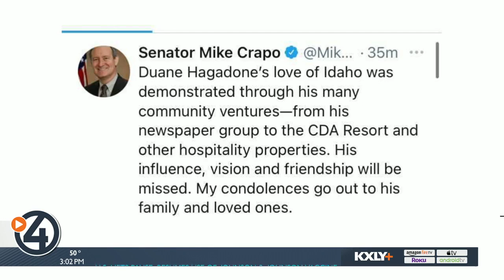Coeur d'Alene remembers Duane Hagadone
4 News Now's Esther Bower reports.